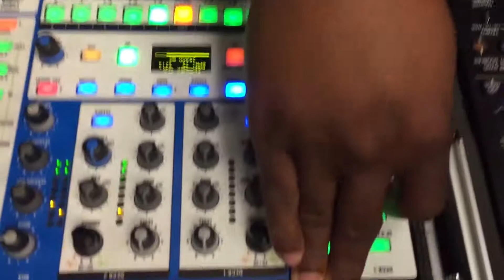30 Seconds Of Hotness - 8/29/17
DJ Phatboi brings you the Ultimate Midday Mix, Mon - Fri on Hot 103.9/93.9 FM